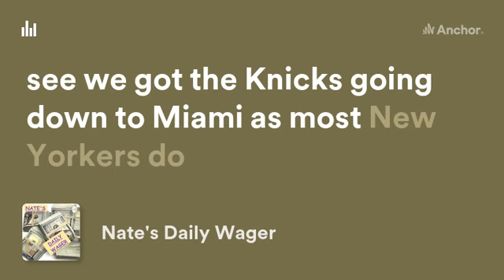Nate's NBA basketball wager